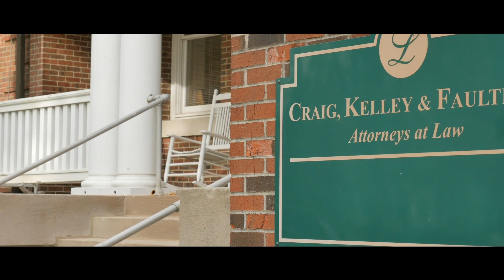Ep. 49 – Unraveling the Complexities of Injury Settlements || After the Crash Podcast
Ep. 49 – Unraveling the Complexities of Injury Settlements || After the Crash Podcast with guest John Cattie, Jr.

This podcast will dive deep into what happens after a crash caused by a semi or other commercial motor vehicle. It is the goal of the podcast to provide information that victims of semi-truck wrecks or those who have suffered serious injuries, brain injuries, or the death of a loved one, need to know. Information is power, and David Craig works to empower the listener by interviewing the top experts involved in these cases.

David W. Craig is the managing partner at the law firm of Craig, Kelley & Faultless LLC.
He is board certified in Truck Accident Law. David sits on the board of regents for the Academy of Truck Accident Attorneys (ATAA) and has over 30 years of experience representing truck
accident victims. David is a member of the Multi-Million Dollar Advocates Forum and a proud recipient of the Thurgood Marshall “Fighting for Justice” Award. He was also named a top 10 trucking trial lawyer in Indiana by the National Trial Lawyers Association.

David also is the author of the book, Semitruck Wreck: A Guide for Victims and Their

Phone: 1-800-ASK-DAVID